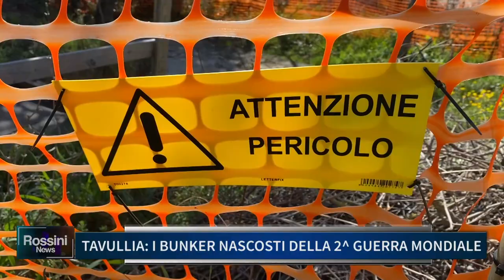TAVULLIA I BUNKER NASCOSTI DELLA 2° GUERRA MONDIALE